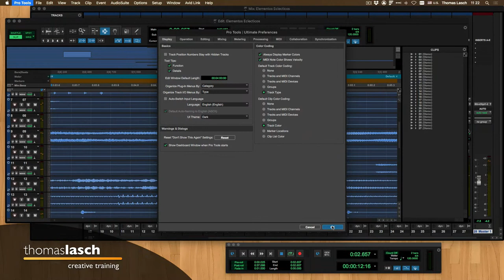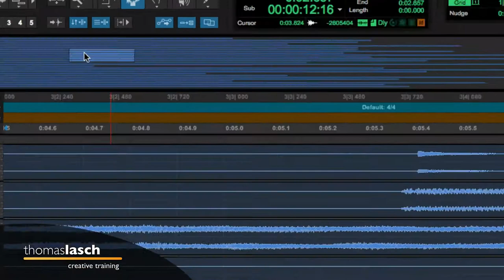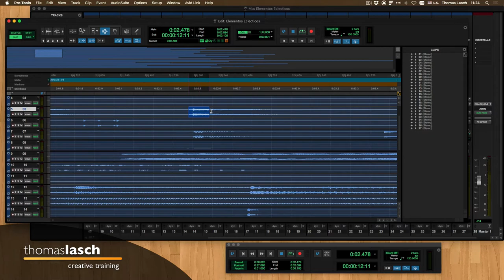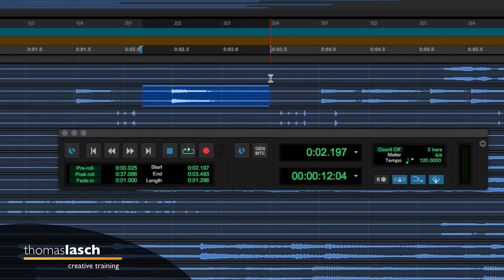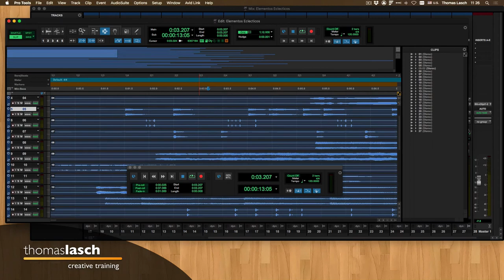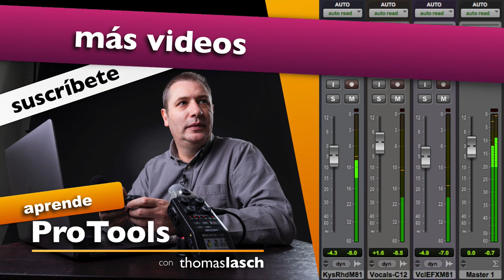Aprende Pro Tools | Vista de Universo y Navegación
🎧 [1185] Aprende Pro Tools. En este tutorial de aprenderás a usar la vista de universo para navegar eficientemente en tu sesión. Aprende Pro Tools fácil, un tutorial a la vez (o dos, o todos los que quieras ver :)

✅ Herramientas, Libros y Servicios que recomiendo: